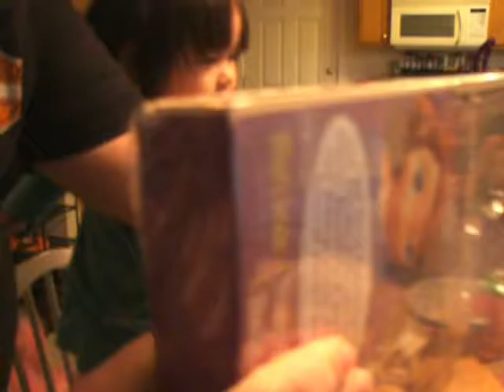Sophia magnetic Paper Dolls for 3 yr. old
Sabrina's 3rd. Birthday - Everybody having fun with Paper Dolls..